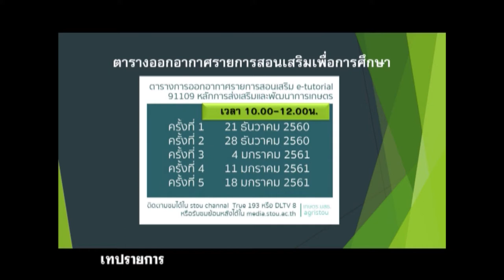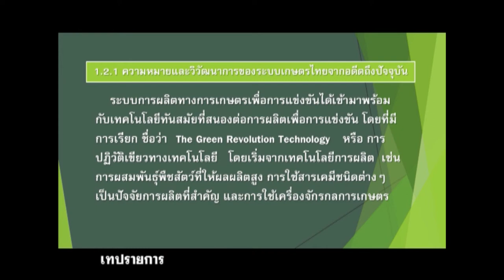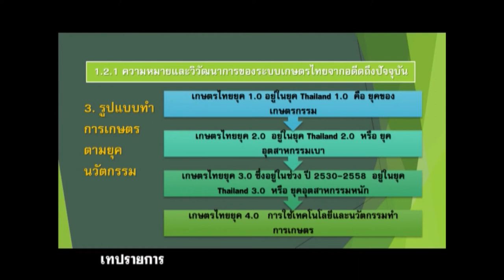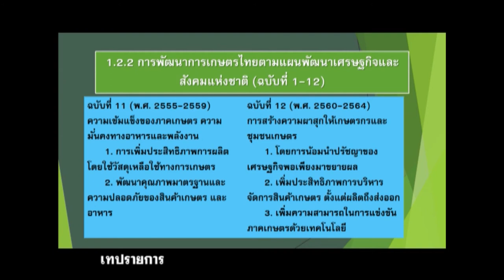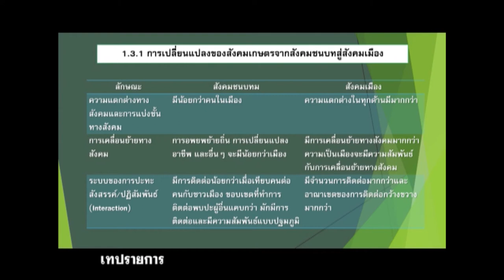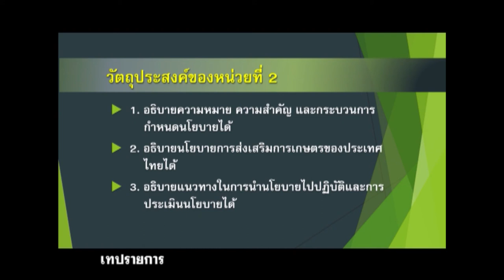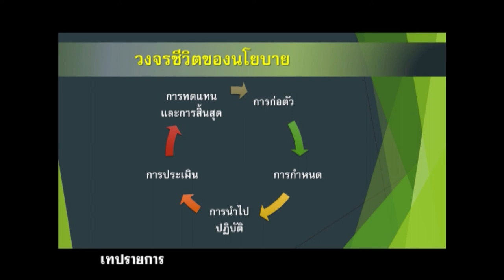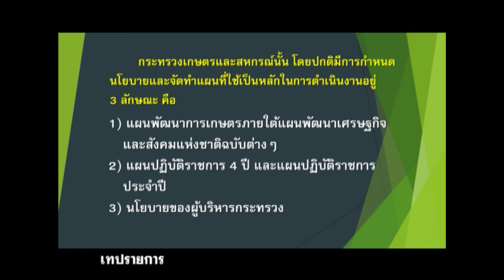◣มสธ.◢ 91109 หลักการส่งเสริมและพัฒนาการเกษตร ครั้งที่ 1-1 หน่วยที่ 1- 3